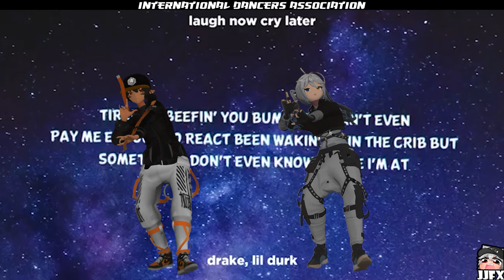Drake-Laugh now cry later JJFX choreography (NeosVR)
We will be uploading our NeosVR dance cyphers as well. It's the best virtual platform for dancing to date! Enjoy the video choreographed, filmed, and edited by JJFX-MULTIMEDIA